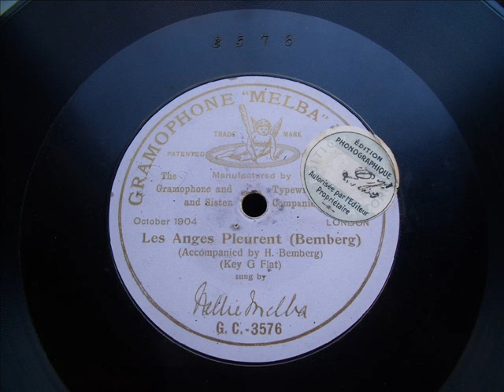NELLIE MELBA - "Les Anges Pleurent" (Bemberg) 1904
GRAMMOPHONE "Melba" Record G.C.-3576 / 6151 b   first stamper
"Les anges pleurent" (Bemberg)
NELLIE MELBA am Flügel Hermann  Bemberg
London Oktober 1904